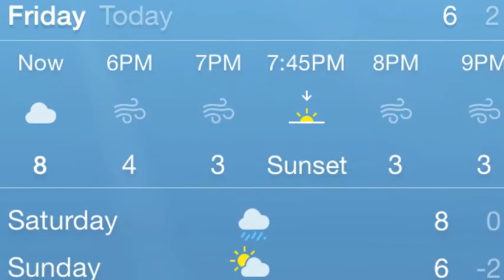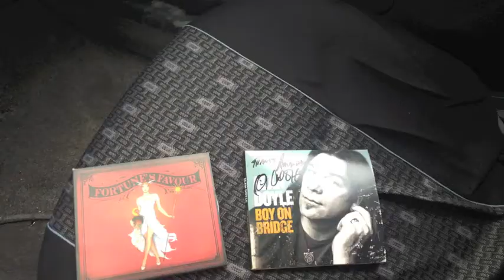Week in Review April 4-13, 2014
My Week in Review

Did you have any exciting things this week??? Tell me down below:)

Keek:  @Amandaandlola
Vine:  @Amandaandlola